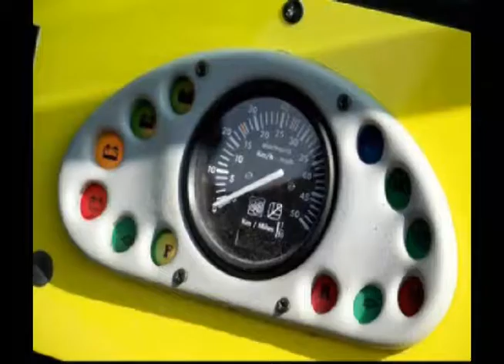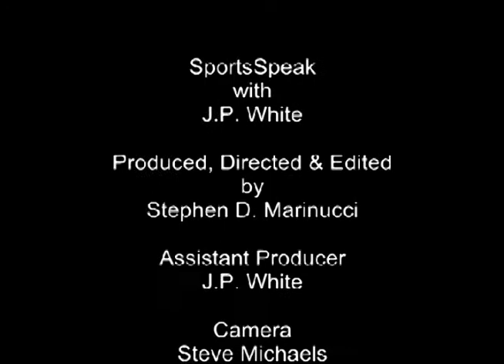SportsSpeak 38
SportsSpeak the "Web Show" with J.P. White. Special Guest, LaQuan Stallworth.